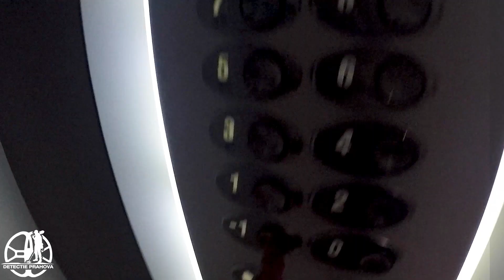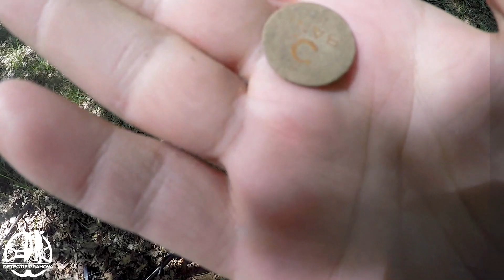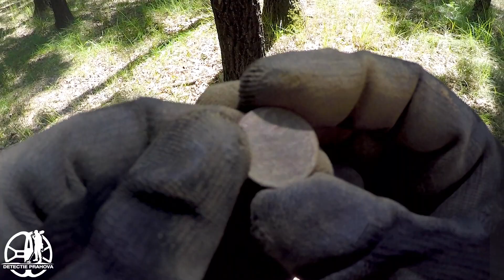Pe unde am mai dat cu sapa | Detectie Metal Romania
Pe unde am dat cu sapa
M-am reintors la padurea din ultimele detectii, si nu am vrut sa ma intorc pe aceiasi locatie. Nu am gasit de data asta, insa a fost distractiv, mai ales ca am fost cu bicicleta pana acolo.
 Va multumesc mult ca va uitati la mine, nu uitati sa va abonati , sa dati in Like si sa lasati un comentariu.
Detectie Metal Romania

Detección de metales  |  الكشف عن المعادن  | Detecção de metais  | Metal algılama  | Metaaldetectie | 金属探测  | Détection de métaux | Metalldetektion | 金属検出 |  Wykrywanie metali  | Обнаружение металла |  Canfod metel

Un detector de metale este un instrument electronic care detectează prezența metalului în apropiere. Detectoarele de metale sunt utile pentru a găsi incluziuni de metal ascunse în obiecte sau obiecte metalice îngropate sub pământ. Acestea constau adesea dintr-o unitate portabilă cu o sondă cu senzor care poate fi măturată peste pământ sau alte obiecte. Dacă senzorul se apropie de o bucată de metal, acest lucru este indicat de o schimbare a sunetului în căști sau de un ac care se mișcă pe un indicator. De obicei, dispozitivul oferă unele indicații ale distanței; cu cât metalul este mai aproape, cu atât tonul în căști este mai ridicat sau acul merge mai sus. Un alt tip obișnuit sunt detectoarele de metale staționare, utilizate pentru controlul de securitate la punctele de acces din închisori, tribunale și aeroporturi, pentru a detecta armele metalice ascunse pe corpul unei persoane.
Cea mai simplă formă a unui detector de metale constă dintr-un oscilator care produce un curent alternativ care trece printr-o bobină...